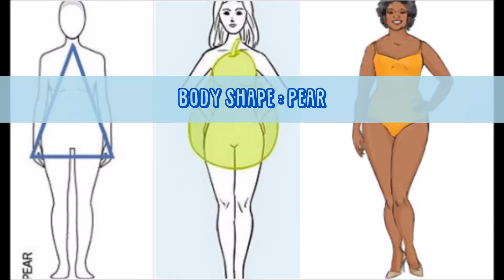Know Your Body Type | Fashion #101 | Shivani | BWAT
Hi My Fashion Students !!
Welcome Back to Beauty With A Twist !!
Lemme first wish you all a very happy new year !!
Hope 2017 is the most amazing year for you all.

This is a new series that i am starting in which i will be helping you guys with fundamentals about fashion.
So in today's videos i am discussing on How To Determine Your Body Type.
Knowing your body type is very essential for following perfect fashion.
If you wanna know what body type your are please see the entire video.

Body Shapes :
1) Hourglass
2) Pear
3) Apple
4) Rectangle

xoxoxo